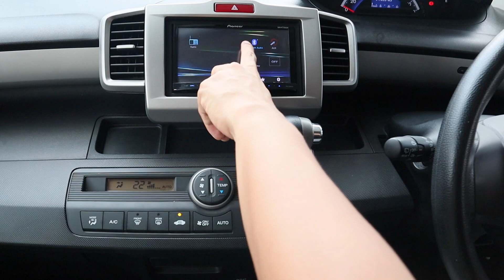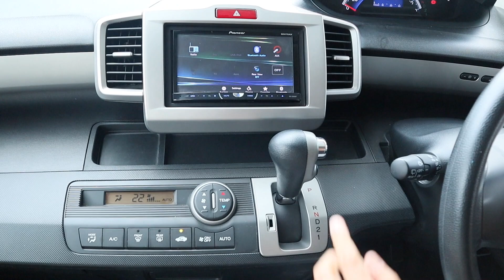รีวิว HONDA FREED โฉมปี 08 15 รถ Honda Freed ฮอนด้า ฟรีด honda freed EL minor change 2014 รุ่น top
รีวิว HONDA FREED โฉมปี 08-15 รถ Honda Freed (ฮอนด้า ฟรีด) honda freed EL minor change 2014 รุ่น top ซื้อรถ ขายรถ Honda Freed ในราคา 5xx,xxx !!!